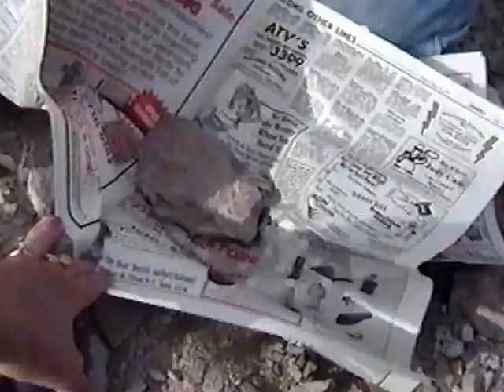Dinosaur Dig with Dr Robert Bakker VTS 01 2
Dinosaur Dig with Dr Robert Bakker, Morrison Formation, Como Bluff, Wyoming. 6/15/2002. We helped prep the underside of a Haplocanthosaur femur. It was extremely windy at times, hence the poor sound quality